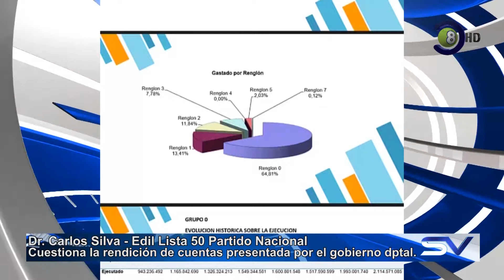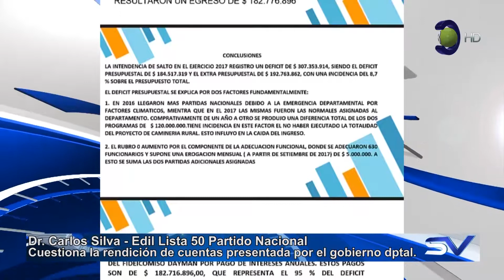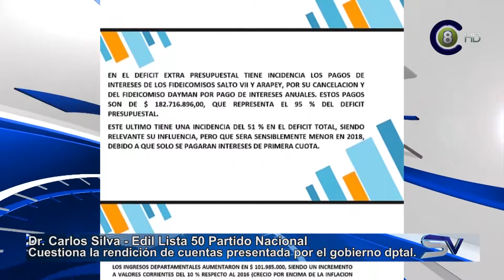Carlos Silva del Partido Nacional cuestiona la rendición de cuentas 2017 (HD)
Tras ser presentada en la Junta Departamental de Salto la Rendición de Cuentas 2017 de la Intendencia de Salto, desde la oposición se generan diversas criticas a lo expuesto en el documento. El Edil del Partido Nacional Carlos Silva manifestó que desde el 2013 el PN viene marcando su postura "donde ahí ya hubo un aumento desproporcionado del déficit".